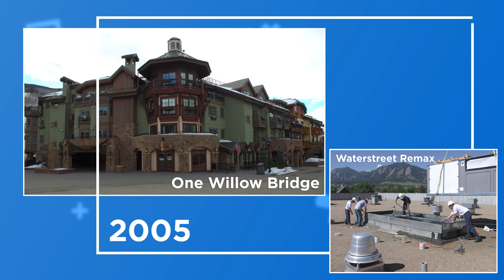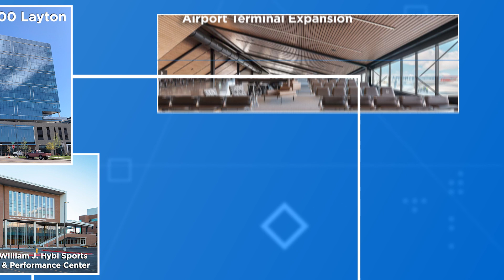20 Years of Incredible Projects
For 20 years, MTech has been able to be a part of incredible projects that serve Colorado. From healthcare to office buildings to manufacturing & research, we have been a part of changing the landscape and providing for the communities that we live, work and play.